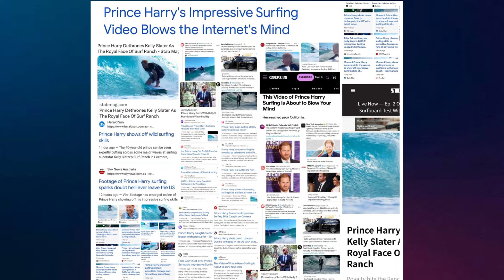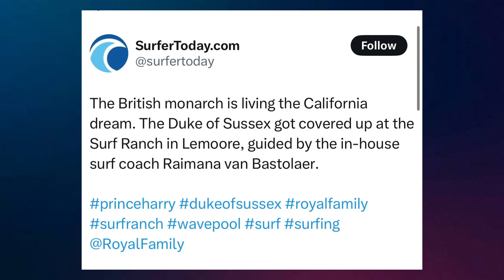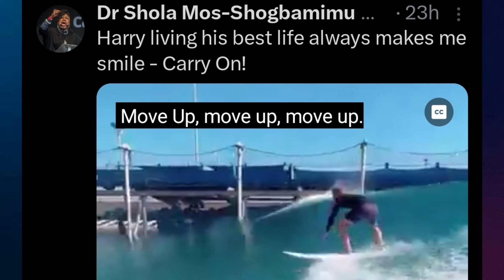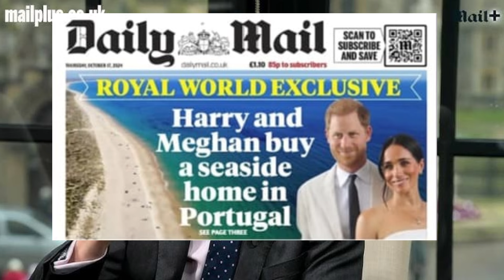Harry surfing BREAKS internet, Dr.Shola weights in||Richard Eden CRIES over H&Meg not buying UK home